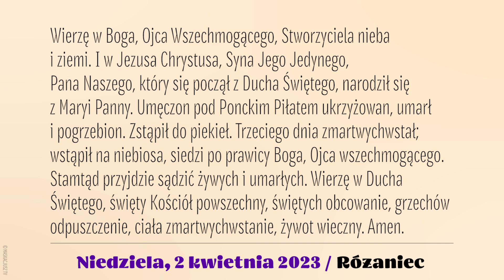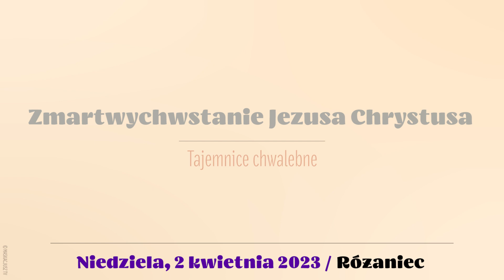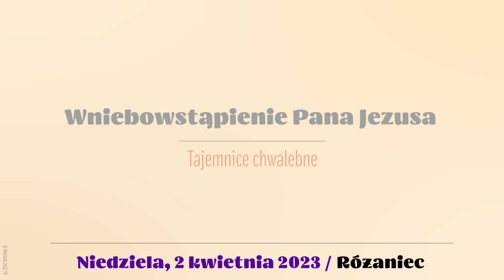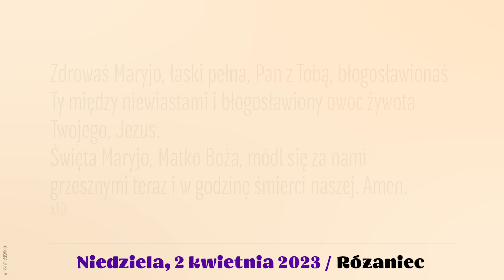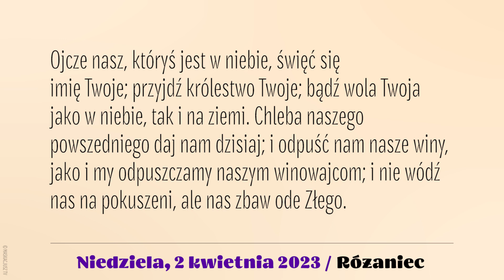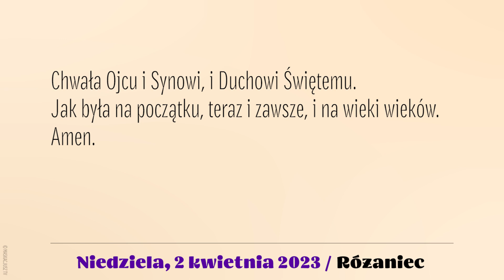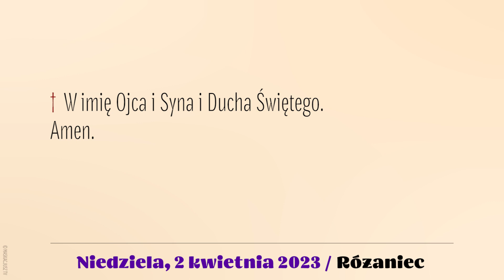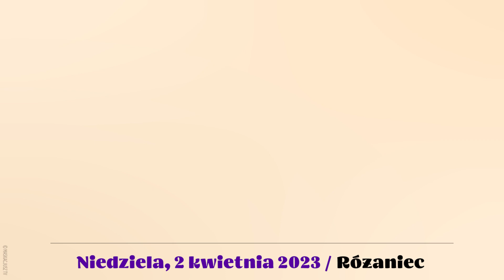Różaniec | 2 kwietnia 2023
2 kwietnia 2023
Niedziela Palmowa